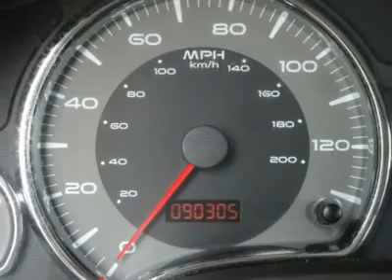2006 PONTIAC TORRENT Bartlett, TN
2006 PONTIAC TORRENT Bartlett, TN
Stock

2006 Pontiac Torrent AutoCheck: 1-Owner, Assured, Clean Title, No Accident, Score 89 (Similar Vehicles Score 84 - 90) Call the Internet Department Today @ 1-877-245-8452 for your 90 Second Video Walkaround OR Visit us Online at our ALL NEW AutoCheck Report Purchased 05/23/2010